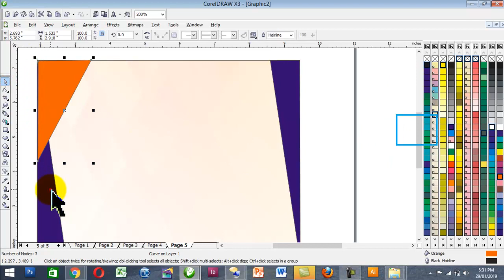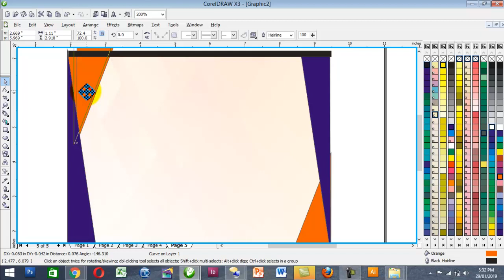How to design beautiful certificate. Simple certificate designing.